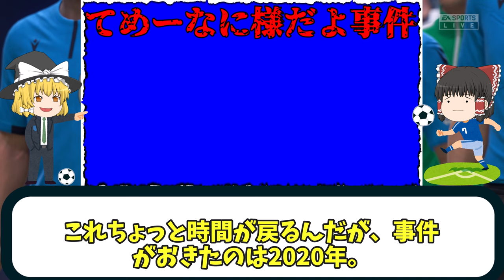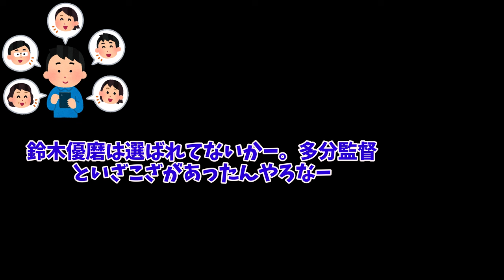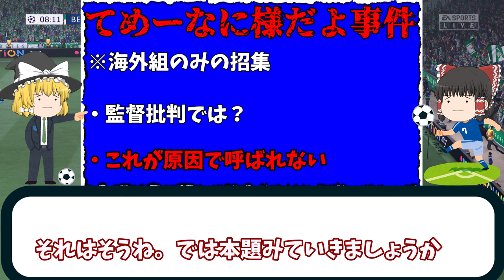【サッカー日本代表】Jリーグ鹿島アントラーズの鈴木優磨はなぜ呼ばれないのか?【ゆっくり解説】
今回は日本代表にJリーグ鹿島アントラーズの鈴木優磨は呼ばれないのか？をゆっくり解説でタタカウヨー！！(｀・ω・´)ゞ

There are criticisms of the use of different positions, but it is important to look at the essence of the matter rather than accepting it superficially. Here is our own explanation of it.

・Why wasn't the player invited?
・They have had problems in the past.
・What is the real cause? Original Explanation

このチャンネルは、サッカーあまり知らない人にも分かりやすい解説を目指しています！
※論破が目的ではないので、そういうコメントはスルーします。人それぞれ意見がある。それが私の考えになります。以下は削除対象になります。
・暴言や誹謗中傷
・人種差別
・政治的な話

目次
00:00 冒頭
00:25 あの事件
03:14 若手重視の疑問点

立ち絵:きつね様、ふにちか様、まそ様

The game footage in the background is from "FIFA 22", which I played myself, and is silent, does not infringe on copyright, and is only within the scope of the license!

・Changes after monetization stops
English theme notation on thumbnails
Improved frequency of video/image switching with free materials
Addition of character and separate audio software
The movement and position of the characters change from image to image and at regular intervals.
We retained videos with more educational value by removing videos with a high rating rate of between 80% and 95%.
Thumbnails were standardized, but we make changes each time for each theme to make them easier to understand.
Animation and scene changes were added at regular intervals to clearly differentiate the channel from others.
The addition of the characters to the dialogue between the two made the structure more understandable in a group discussion format.
We increased the educational value by focusing more on the players, explaining in more detail what they thought was good and bad play, pointing out areas for improvement, and what could come from that play.
・Channel Theme